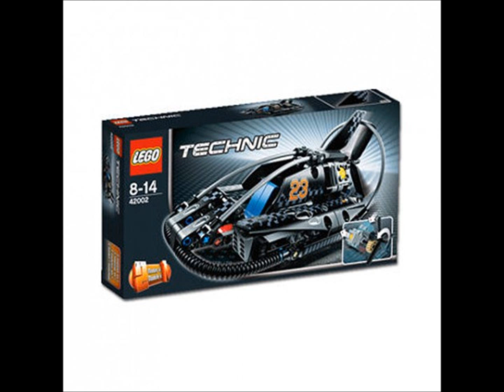lego technic 2013 sets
OOOHHHH yeeeaaaaaaah!!